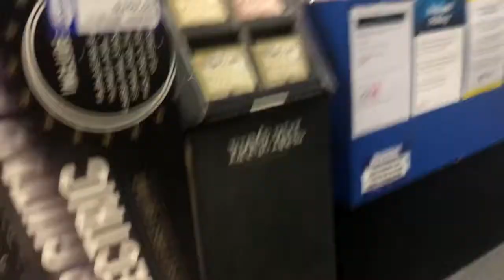Metallica’s Kirk Hammett Ltd Guitar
M-200 - Grey white

With the M-200, guitar players who are ready to shred have a truly affordable, high-quality guitar.
The classic flat “slab” body of the M Series is offered here in mahogany, with a maple neck and roasted jatoba fingerboard with 24 extra-jumbo frets.
These speedy bolt-on models with extra thin flat maple necks are being offered in Black and Neon Pink finishes, or with a flamed maple top in the M-200FM in See Thru Red and See Thru black finishes.
All of them feature an LTD by Floyd Rose tremolo and powerful, punchy ESP Designed pickups.

SPECIFICATIONS

CONSTRUCTION: Bolt-On
SCALE: 25.5"
BODY: Mahogany
NECK: Maple
FINGERBOARD: Roasted Jatoba
FINGERBOARD RADIUS: 350mm
FINISH: BLACK
NUT WIDTH: 43mm
NUT TYPE: Locking
NECK CONTOUR: Extra Thin U
FRETS/TYPE: 24 XJ
HARDWARE COLOUR: Black
STRAP BUTTON: Standard
TUNERS: LTD
BRIDGE: LTD by Floyd Rose
NECK PU: ESP Designed LH-150N
BRIDGE PU: ESP Designed LH-150B
ELECTRONICS: Passive
ELECTRONICS LAYOUT: Vol/Tone/3-Way Switch
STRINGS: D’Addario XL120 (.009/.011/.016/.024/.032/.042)